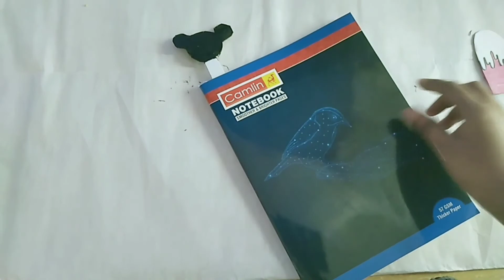October 8, 2020